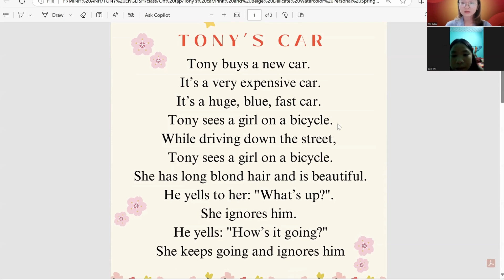VIDEO TEST 1-1 ĐỊNH KỲ CÙNG MS.ZUKA LỚP ZEUS 12- BẢO NHI